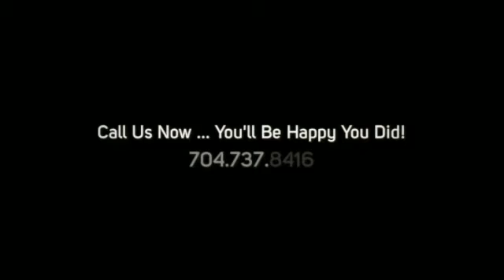After Hours Cleaning Company Charlotte NC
Searching for a Local After Hours Cleaning Company that does Cleaning and Janitorial Services in Charlotte, SC?

Call Office Pride of Charlotte!

We Deliver Top Quality Commercial Cleaning, Janitorial and Office Cleaning Services at Unbeatable Prices!

Commercial Office Cleaning is More than Mopping Floors and Dusting Blinds.

- Office Buildings
- Medical Facilities
- Restaurants
- Universities
- Schools
- Hotels
- Multi-Tenant Buildings
- Class A Office Space
- Churches
- Financial Institutions
- Retail Stores
- Car Dealerships

100% Satisfaction Guarantee!

- Janitorial Service
- Janitorial Cleaning
- COoor Cleaning
- COoor Care
- Upholstery Cleaning
- Trash Removal

We Clean Floors, Carpets and Windows for any Type of Commercial Facility.

What areas in and around Charlotte do we service?

We pride ourselves in serving the following cities throughout Charlotte and North Carolina: Charlotte, Pineville, Matthews, Waxhaw, Indian Trail ~ South Carolina: Charlotte.

Call Office Pride Now!